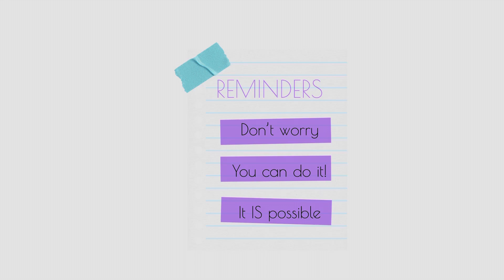MY DAILY TIMETABLE DURING NEET PREPARATION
Hello everyone!
I have shared my daily schedule with you in this video. Please know that I’m not ,in ANY way telling you that THIS is the only way you should divide your time and study. Different things work out for everyone. I’m sharing my timetable with you hoping that it might give you some idea about how you CAN manage your time.